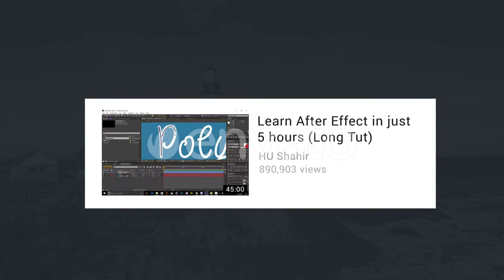Youtube Subscribe Toolkit - After Effects Template | Free Download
100% FREE DOWNLOAD AND USE IT